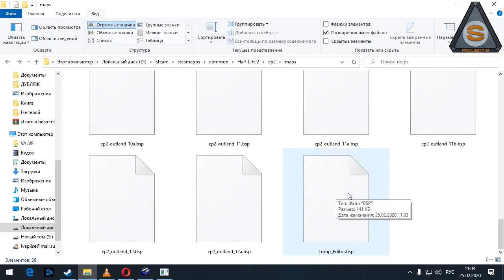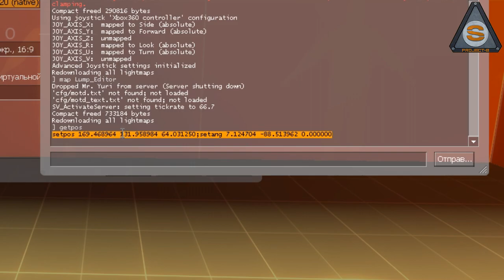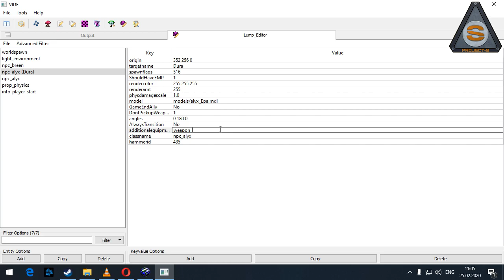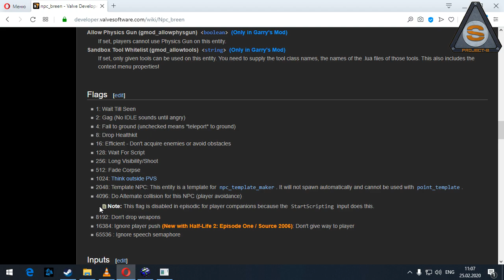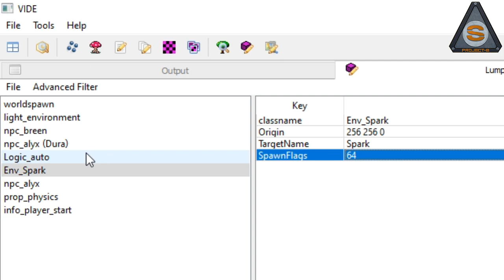Source Engine - Как редактировать BSP (Lump Editor)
Да простят меня владельцы оригинальных карт, если после этого видео юные GMODERы  осквернят их BSP.